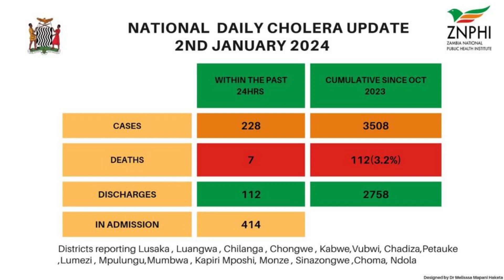REPORT ON CHOLERA SENSITISATION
In a concerning development, Kanyama constituency in the city of Lusaka has witnessed the highest number of cholera infections compared to other areas. To combat the escalating health crisis, the area councillor, Aron Mwanza, collaborated with health practitioners to conduct a vital sensitization program, particularly in the severely affected Harry Mwanga Nkubuka Ward 12.

Our staffer Malangi Nzombola was on site and gives us the details.